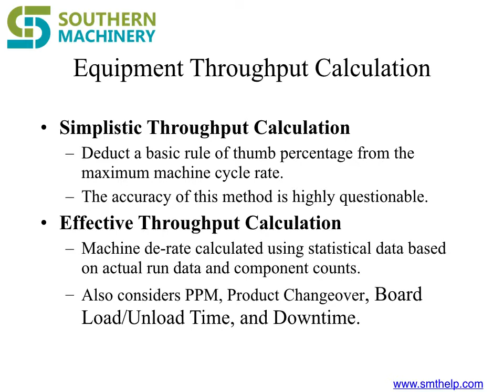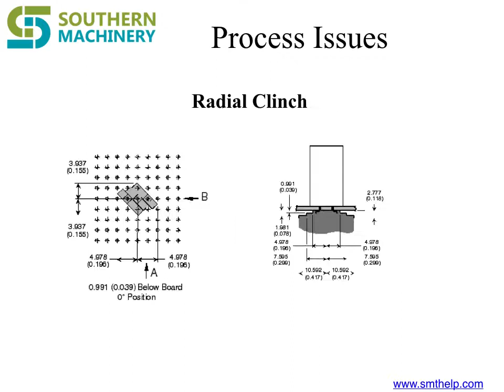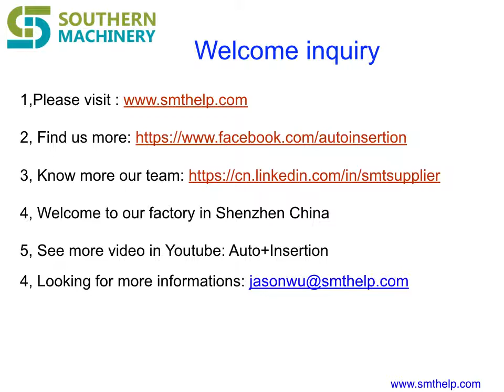How to design and Assembly PCB for Through hole technology